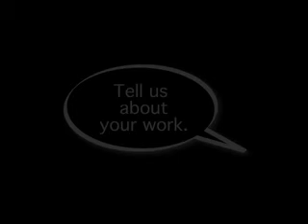TWS: Pardis Sabeti Talks About Her Work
Research biologist Pardis Sabeti talks about her work with the human genome, diseases and Africa.